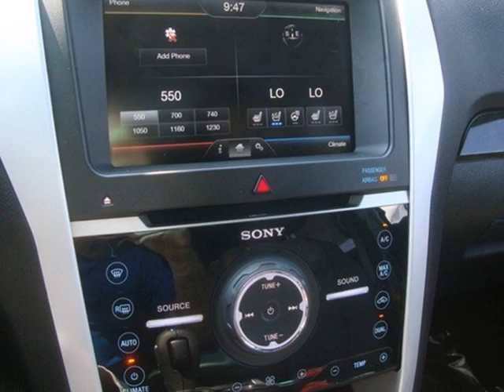2013 Ford Explorer T13-075 in Cincinnati Dayton, OH 45245 - SOLD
SOLD - If you are looking for real value on a great new car, Beechmont Ford invites you to come in and test drive this 2013 Ford Explorer, stock# T13-075. We are conveniently located near Cincinnati Dayton, OH and known for our great selection, reliability and quality. Come take a look at this 2013 Ford Explorer today.

Beechmont Ford
600 Ohio Pike
Cincinnati Dayton OH, 45245